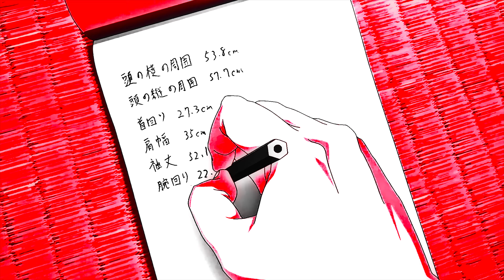My Dress-Up Darling - SEXY EDIT Нет я смущаюсь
❤️ANIME
:Sono Bisque Doll wa Koi wo Suru
:Эта фарфоровая кукла влюбилась

💛Song -  Monster Truck  - Jazmin Bean feat. Zheani

║📌Add me as a friend in social networks (I'll add everyone) 📌